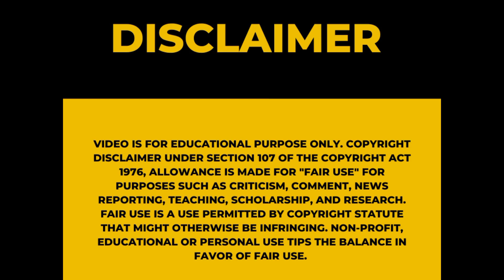Captain America vs Dr. Cedric Rawlings story Explained In Hindi /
Aj ki video men ham Marvel Superheroes ki Episode 13 ki Hindi Explanation dekhne wale hen. Jahan is kahani men ham dekhte hen ke Bucky ko Nazis leaders pakar lete hen aur use DrCedricRawlings aur CeliaRawlings ke pas laya jata he jo ke asal men americans they aur apne mulk se gaddari kr rahe they. Aur unka plan captainAmerica aur Bucky dono ko maarne ka hota he. To kia wo apne maqsad men kamyab ho payenge ye jaanne ke lie is episode ki explanation end tak zarur dekhen. Aur esi hi mazid mazedar videos ki hindi explanation dekhne ke lie @ Explained In Hindi ko subscribe kren aur bell icon ko press krk all notifications ko bhi select kr len tank aap hamari koi bhi video miss na kren.